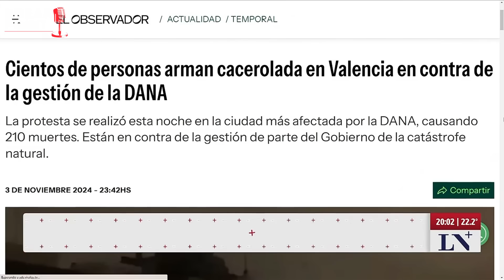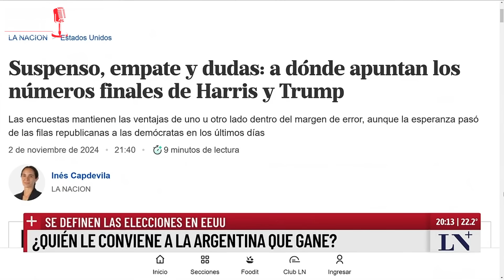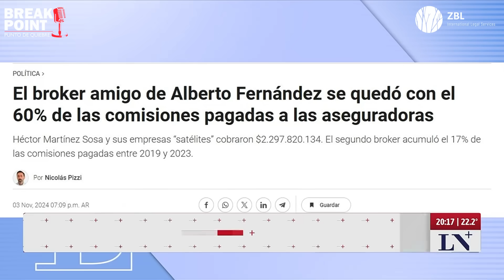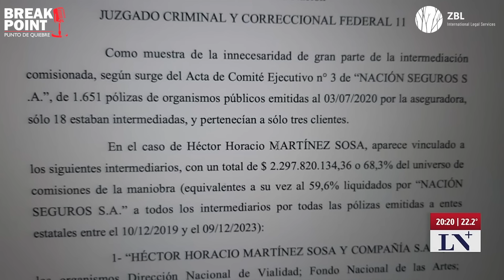MILEI CAMBIA LA ARGENTINA PARA SIEMPRE Y LE SACA FINANCIAMIENTO A LOS POLÍTICOS | BREAK POINT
Mariano Perez con Luis Majul hablan sobre la última medida del presidente Milei de quitarle financiamiento a los partidos políticos.